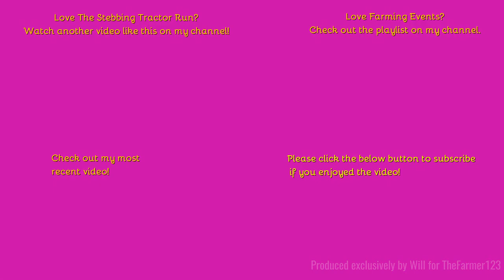Farming Events 2023 - Stebbing Tractor Run: Part 1 of 8.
Hello,
Welcome to our second tractor run of the year!
Music in the video:
N/A
Outtro Music:
Comment Rules (Last Update: 12th June 2017):
1. Do not swear or be rude in the comments. Any comments that contain this will be removed by me. Equally if I decide there is an aggressive comment towards me or someone else, that will also be removed.
2. Use correct grammar and try to use correct spelling. I want the comments section to be presentable. If there is deliberate misuse of grammar and spelling I will not reply to the comment, More on this below.
3. Try not reply to everyone with their comments in each video, as I will do that but if you can help someone and I do not get there first than please do.
4. I am up for constructive criticism so if you have any for any video than please do leave it in the comments section and let me know and I will do my best to resolve this.
5 - NEW: NO fake comments, and by this I mean bots spamming me. I have had this in the past and it's not fun getting excited that you have a new viewer when it's actually just a bot. Any comments that contain this will be removed by me & flagged to YouTube for spam.
6 - No previous comments, and by this I mean copied & pasted comments that have been previously posted before and I have replied (If I have not replied at the time of post then fair enough, I will reply on the latest). There is no need for the same one comment, but on two videos to be posted twice. Not only does it waste my time answering it again but it waists yours too!
7 - No links to be posted in my comments due to safety reasons. If you want to show me a channel use that one if its yours or quote the name, not the link! Any comments that contain this will be removed by me.